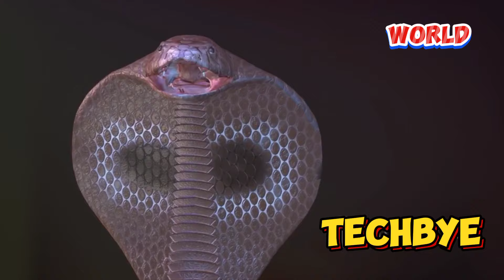Scariest animals | Terrifying creatures | Goliath Bird-Eating Spider | Techbye World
Dive deep into the world’s most terrifying creatures! From the ocean's abyss to the heart of the rainforest, witness nature's most fearsome predators. Discover the psychological terror of the Goliath Bird-Eating Spider, the lurking dangers of the Box Jellyfish, and the deadly jaws of the Saltwater Crocodile. Encounter the lightning-fast Black Mamba, the venomous Stonefish, and the ancient Komodo Dragon. Explore the mythical Giant Squid, the ferocious Piranhas, the fierce Tasmanian Devils, and the stealthy Vampire Bats. Join us on this global journey, experiencing the power and survival adaptations of these nightmarish animals. Share your scariest encounter in the comments!

**Outline:**
00:00:00 Welcome to the Jungle
00:00:31 A Terror With Eight Legs
00:01:06 Silent, Deadly, and Almost Invisible
00:02:04 Apex Predator of the Murky Depths
00:03:11 Speed and Venom Combine
00:03:42 Master of Disguise, Lurking in Plain Sight
00:04:08 A Dragon in the Modern World
00:04:31 Mysteries of the Deep
00:05:18 Frenzied Hunters of the Amazon
00:06:13 Fury Incarnate
00:07:22 Creatures of the Night
00:08:10 Until Next Time, Sleep Tight

Scariest animals
Terrifying creatures
Nature's predators
Goliath Bird-Eating Spider
Box Jellyfish
Saltwater Crocodile
Black Mamba
Stonefish
Komodo Dragon
Giant Squid
Piranhas
Tasmanian Devils
Vampire Bats
Ocean predators
Rainforest predators
Dangerous animals
Deadliest creatures
Nightmarish animals
Wildlife horror
Animal documentary
Apex predators
Scary animals
Predators of the deep
Amazon predators
Deadly venomous animals
Fierce predators
Powerful predators
Survival adaptations
Animal encounters
Fearsome predators
Predators in the wild
Dangerous wildlife
Deadliest animals
Venomous creatures
Stealthy predators
Predator behavior
Dangerous marine life
Fearsome ocean creatures
Deadly rainforest animals
Predators of the jungle
Fastest predators
Deadly reptiles
Venomous snakes
Toxic animals
Giant marine predators
Predatory fish
Deadliest spiders
Deadly scorpions
Scary underwater creatures
Terrifying reptiles
Venomous sea creatures
Deadly predators in nature
Lethal animals
Dangerous insects
Most feared animals
Predator documentaries
Wildlife survival
Animal attacks
Extreme wildlife
Nature's deadliest predators
Predator hunting techniques
Dangerous arachnids
Lethal sea animals
Deadly amphibians
Predatory instincts
Animal behavior
Wild animal encounters
Animal kingdom predators
World's scariest animals
Animal survival strategies
Nature documentaries
Wildlife education
Dangerous animal facts
Venomous bites
Wildlife exploration
Predator adaptations
Predator documentaries
Wildlife photography
Dangerous habitats
Extreme animal behavior
Scary sea creatures
Predators of the night
Animal life cycles
Fearsome wildlife
Dangerous predators in the wild
Predator evolution
Wildlife research
Top 10 scariest animals
Predatory animal adaptations
Extreme animal documentaries
Wildlife protection
Predator conservation
Animal myths
Predator speed
Venomous wildlife
Dangerous animal documentaries
Predator survival
Animal kingdom horror
Dangerous animal encounters
Fearsome predators of the world